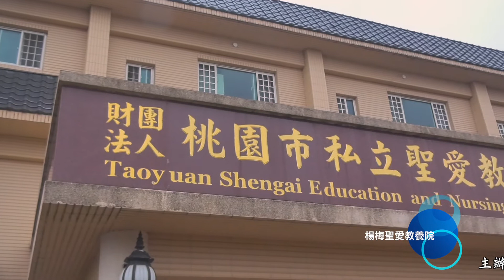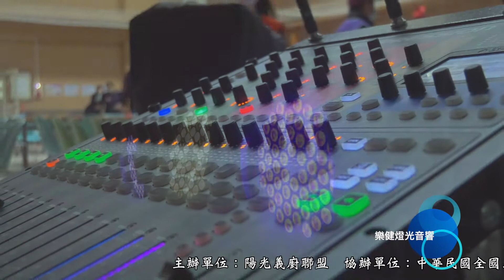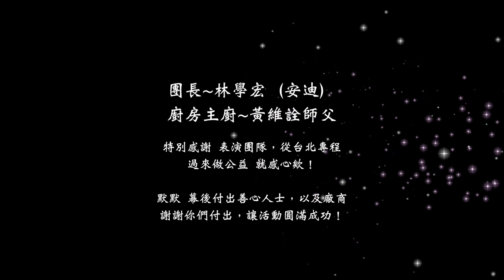109.12.24 慶祝聖誕節公益活動 財團法人桃園市私立聖愛教養院 陽光義廚聯盟 第三十五場活動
主辦單位：
陽光義廚聯盟
協辦單位：
楊梅#聖愛教養院
表演單位：
魔術師 林桓宇 Brian
小提琴 馮少琪
活動贊助單位：
陽光義廚聯盟
花蓮四面佛公益團體
中天門元興宮救濟會
高星活動公關顧問有限公司
杰森工程 盧英傑
贊助食材廠商：
陽光義廚聯盟

團長~林學宏（安迪）
廚房主廚~黃維詮師父
特別感謝 表演團隊，從台北專程
過來做公益 就感心欸！
默默 幕後付出善心人士，以及廠商
謝謝你們付出，讓活動圓滿成功！

旅遊活動拍攝全紀錄-劉攝